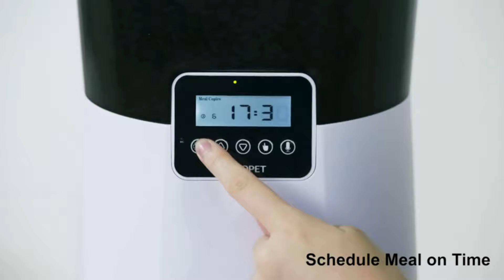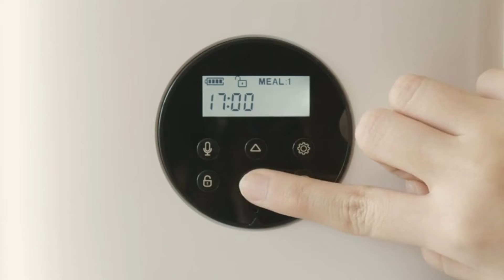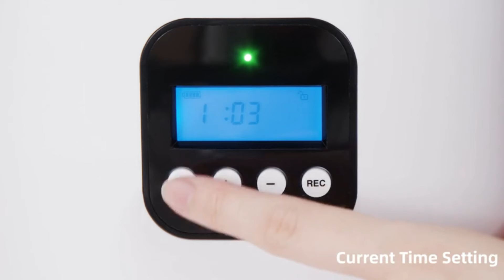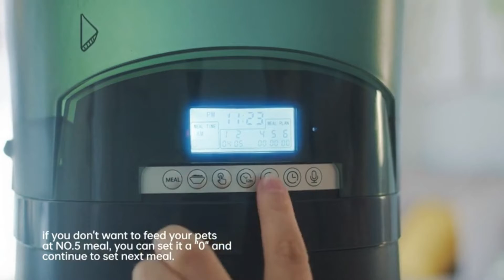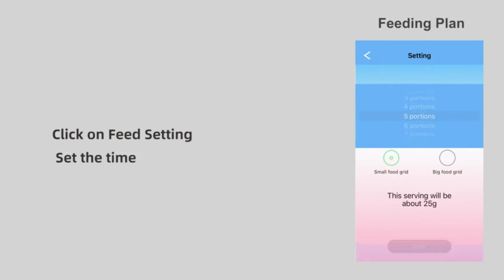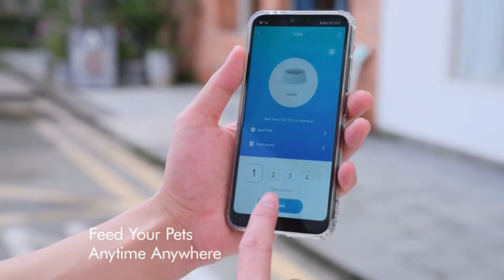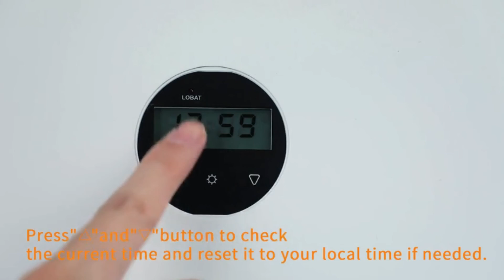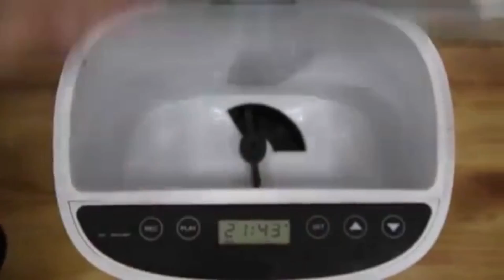Pet Feeder For Home To Make Them Happy || How To Feed A Pet At Home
This video is all about pet feeder for home to make them happy. It is very effective home appliances. This is very smart home gadgets that you can easily utilize. You can buy new home gadgets on Amazon.

If you enjoyed this videos please give it a like thumbs up and if you have any quires so please use the comment box.

Song:                   Digital Ghosts

Album:                Digital Ghosts
Licensed to

For USA Contents:
This channel may use some copyrighted materials without authorization of the owner.